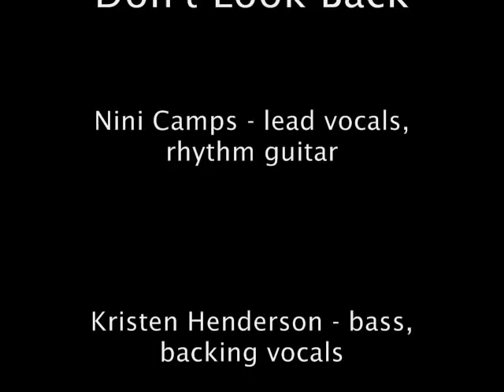Antigone Rising - Don't Look Back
LI Maritime Festival - West Sayville, NY 08/30/09